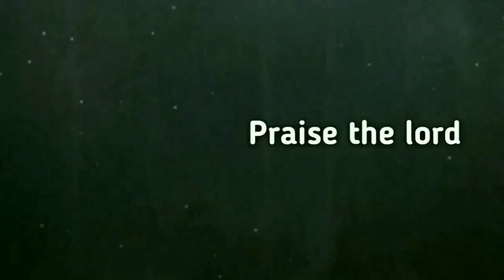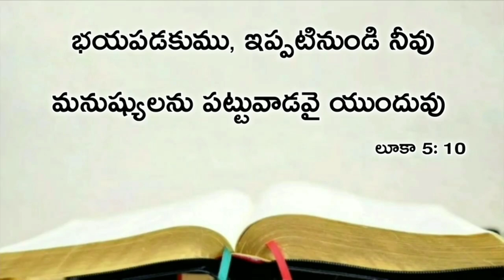Today's promise 06.08.2020